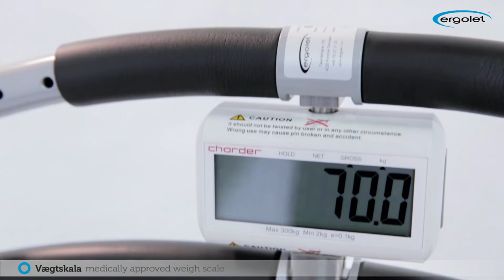Ergolet Film - WEIGH SCALE - EN